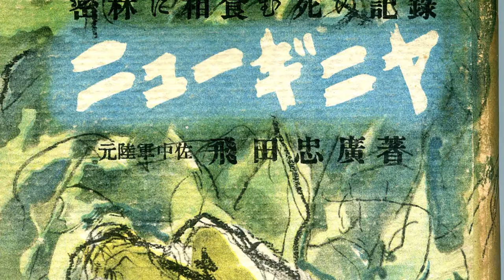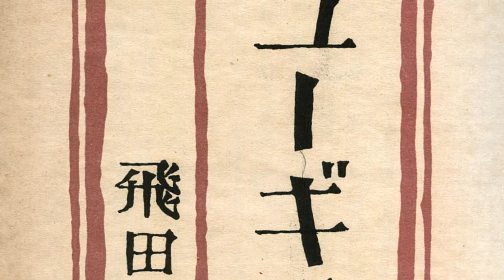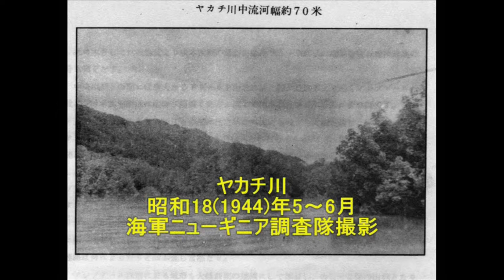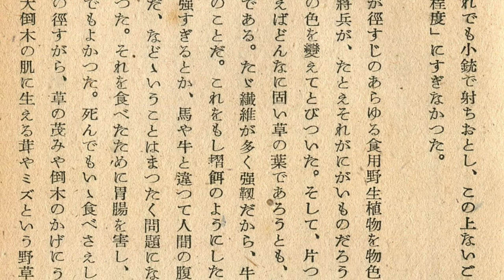ニューギニヤ 密林に相食む死の記録 元陸軍中佐飛田忠廣著(79)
昭和19(1944)年7月、西部ニューギニアのマノクワリ(Manokwari)に司令部を置いた第2軍（豊嶋房太郎中将）は、迫る連合軍を前に、同地の兵力の内約2万を、ソロン(Sorong)、イドレ(Idore)へ転進させることを決めた。“転進”とは当時の名目。実際は、十分な糧食も持たない敗走、退却だった。ベラウ(Berau)地峡のイドレ村へ向かったおよそ1万2千（注：1万5千との数値もある）の将兵。この中には、インドネシア人兵補、台湾人軍属、朝鮮半島出身者、インド人などもいた。
制空権・制海権を完璧に失ったニューギニア島の日本軍。ホーランジア（現パプア州の州都ジャヤプラ）、ワクデ島、サルミそしてビアク島、ヌンホル島へ飛び石上陸で日本軍を玉砕に追い込む連合軍。ヌンホル島への敵軍上陸を機に、マノクワリ(Manokwari)に司令部を置く第2軍は、在マノクワリの兵力の分散を図った。いわゆる口減らし。第2軍参謀長の藤塚止戈夫（ふじつかしかお）中将発案とされる、

このイドレ転進作戦は、結果的に"飢餓地獄"への無意味・無慈悲な敗退行軍となった。一週間で到達できるとされた距離。しかし、実際には2～5ヶ月を要した。木の根を齧り、泥水を飲んだ将兵。容赦なく襲う悪性マラリアや熱帯性の下痢。戦わずして、1万数千もの将兵が草生す屍と化した。
イドレ近辺まで到達できた将兵らも、第2軍司令部の命令で、直ちにイドレ村南西一帯の湿地帯への移動を余儀なくされた。マノクワリの口減らしに次ぐ、イドレの口減らしだった。しかし、彼の地ではサゴ椰子が繁茂しているとの情報は嘘だった。飢餓で、そして連合軍から武器を与えられた地元民の襲撃を受け、ナラマサ(Naramasa)地区やサルベ(Sarbe・かつてサレベ=Sarebeとも呼称）地区に展開したほとんどの将兵らが死亡。

これは、第二軍経理部の主計陸軍中佐だった飛田知宣氏が、飛田忠廣のペンネームで著した実録と思われる。戦後4年目の昭和24年9月10日に初版が出版されている。イドレ転進作戦については、植松仁作元陸軍大尉著の『地の果てに死す』（昭和51年1月10日、図書出版社）にも詳述されている。また、昭和30(1955)年1月15日、土曜通信社によって発刊された『今日の話題(Today's Topix)戦記版』第2集臨時増刊号の「人喰密林戦記・暗黒の大自然との戦に二万の将兵白骨と化す」は、濠北派遣勢部隊元軍嘱託操縦士・佐々木實によって著された。ここでもマノクワリからイドレに至る退却作戦の“地獄絵図”が描かれている。